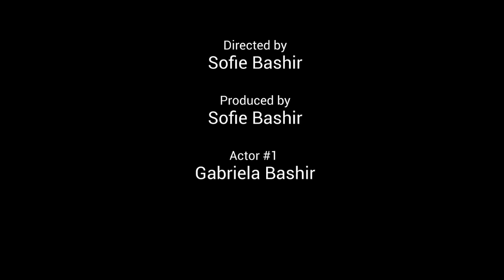WLJTV Bossa Nova